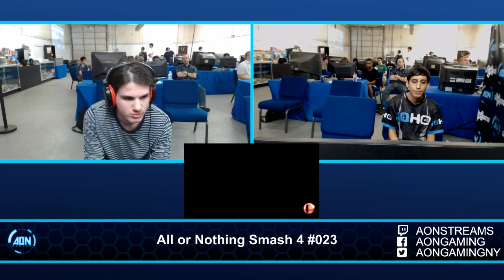Ho3K | Dill vs. Raptor Losers Finals